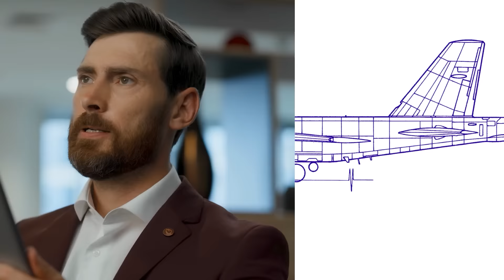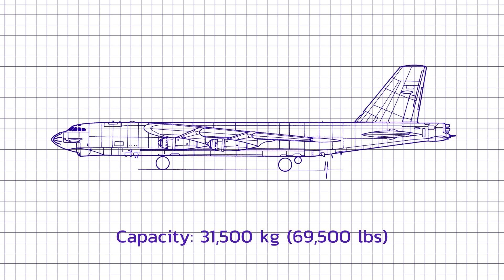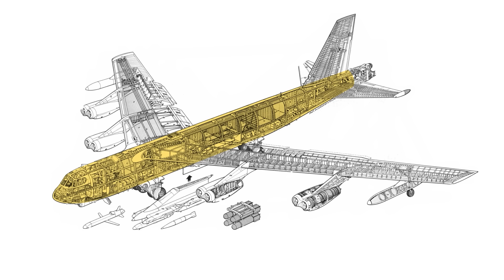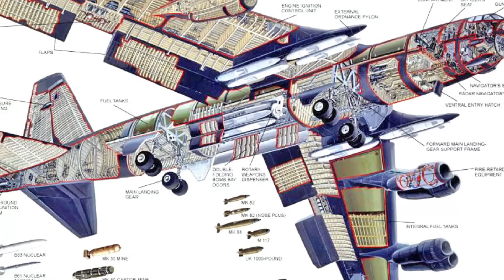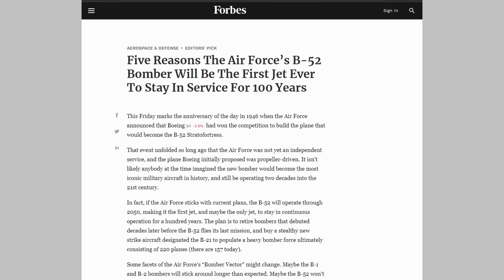What if the B-52 was a passenger plane?